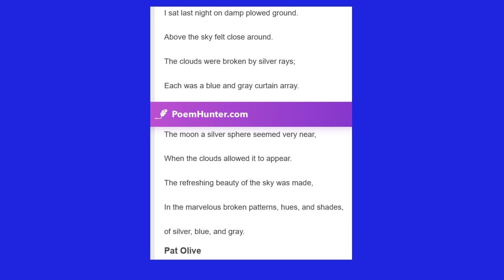and a Poem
There were two sets of clouds. The first set was taken at 9:30 p.m., ISO 1600, with exposures between  2 seconds and 4 seconds, and the second set at 11:30 p.m. ISO 640, with exposures between  7 seconds and 14 seconds.